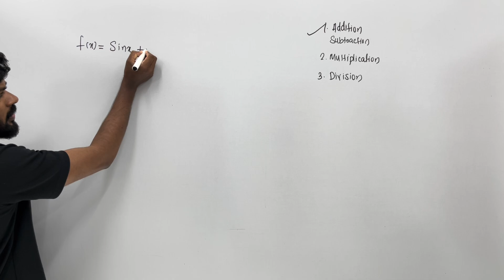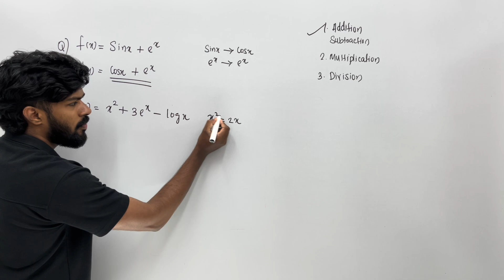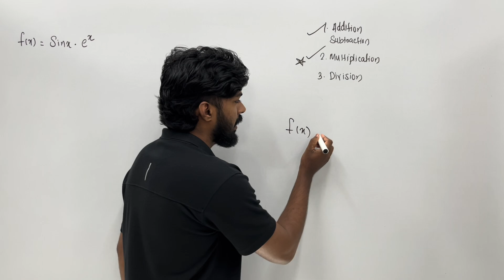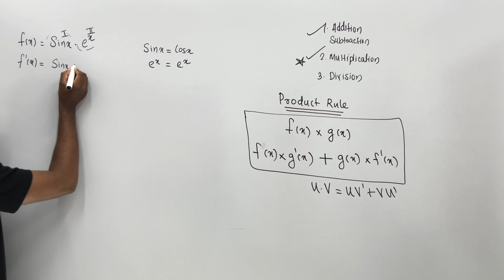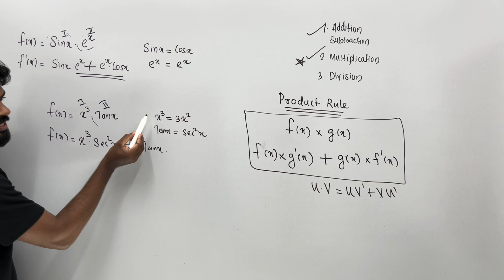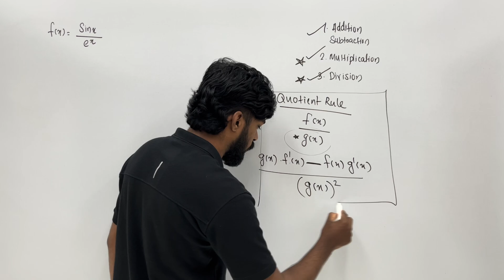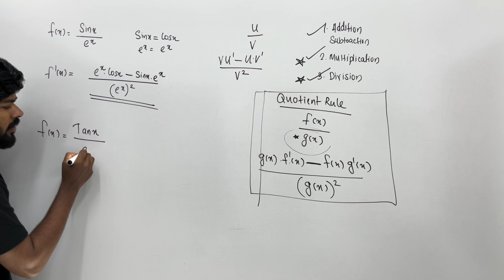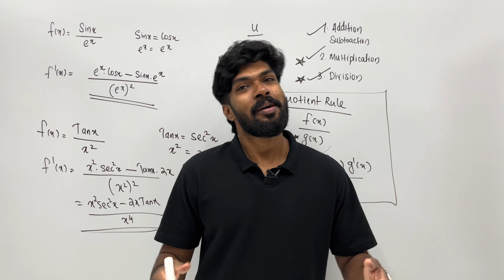PLUS TWO MATHEMATICS | chapter 5 | CONTINUITY AND DIFFERENTIABILITY | class 12 | Kerala | part 4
chapter 5
Continuity and differentiability
class 12
Kerala syllabus
Maths
Continuity
Differentiability
Product rule
Quotient rule